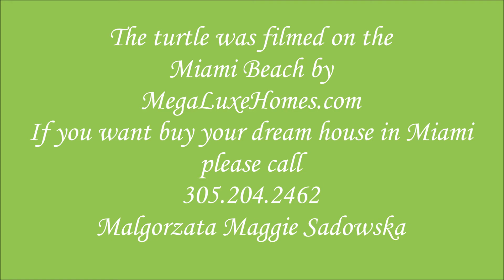Baby Turtle on Sunny Miami Beach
Although not my FutureHomeBuyers, we spent SaturdayEvening watching them in Awe!

Check out this BabyTurtle run towards the AtlanticOcean (away from the Seagulls!). Only 1% survive to be the majestic adults, whom you can see Snorkeling or Diving around SouthFloridaCoast.

Did you know that BeautifulBeaches of KeyBiscayne & MiamiBeach are Home to SeaTurtleHatchlings?